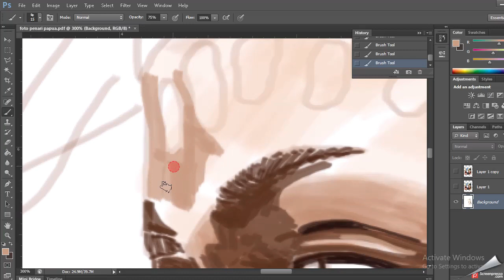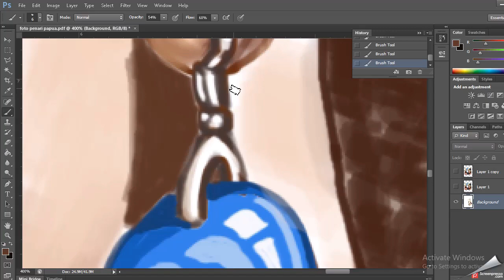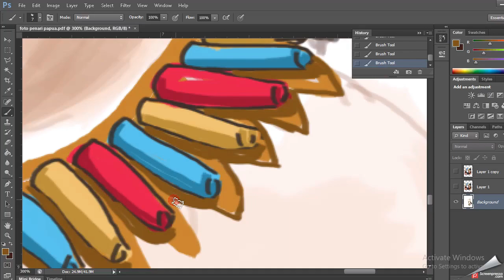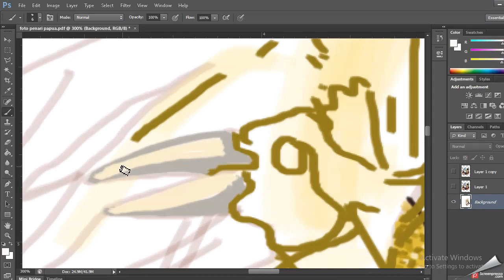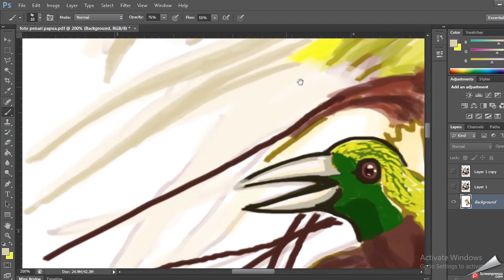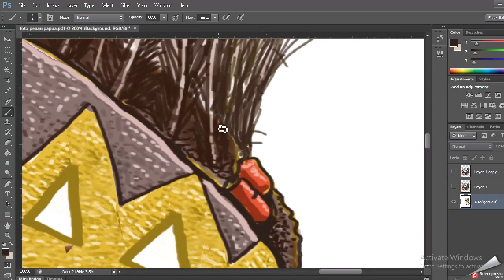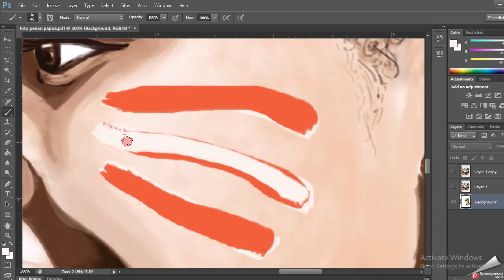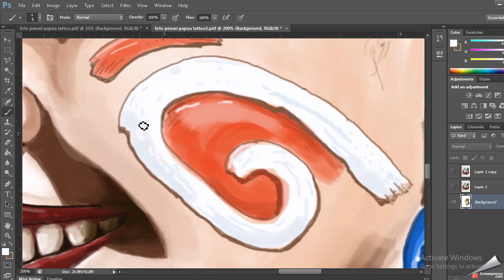Ilustrasi Sampul Buku "Gadis Cantik Papua"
UNLIMITED OF CREATIVITY (KREATIFITAS TANPA BATAS)
Channel berbagi pengetahuan, pengalaman dan hal-hal apa saja yang bermanfaat terkait  aktifitas seni dan budaya.

Karya ini dibuat untuk kebutuhan sampul buku Bahan Ajar Muatan Lokal Bahasa Moi Kelim. Kontrak Kerja dengan Dinas Pendidikan dan Kebudayaan Kabupaten Sorong Papua Barat. Kami mengupload sebagai bahan dokumentasi kami di Yayasan Rumah Komik yang sejak tahun 2009 lebih banyak bergerak pada bidang Ilustrasi Buku dan Tata Letak (Lay Out). Kontrak kerjasama paling banyak dengan pihak UNICEF, Badan Dunia yang konsen terkait masalah pendidikan diberbagai belahan dunia. Total jumlah judul buku kerjasama dengan UNICEF sebanyak 97 judul buku. Semoga konten yang kami share ini bisa menambah wawasan dan pengetahuan kita untuk selalu berbagi ilmu.. Selamat menyaksikan dan semoga bermanfaat.. Jangan lupa share, like, koment serta nyalakan lonceng notifikasinya untuk mengapdate karya-karya terbaru kami..